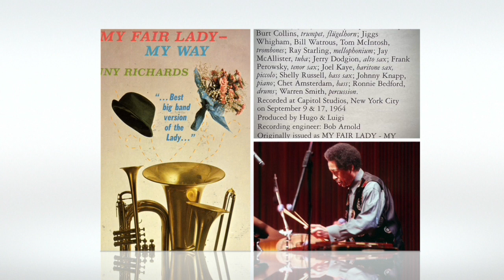R O N N I E B E D F O R D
Infinity Drummers. Ronnie Bedford, heard here playing with the Johnny Richards Orchestra, circa 1964. Warren Smith is playing timpani. Ray Starling on mellophonium. Johnny Knapp on piano.